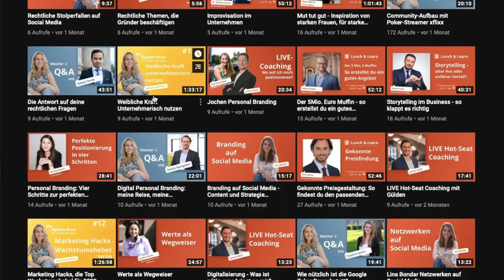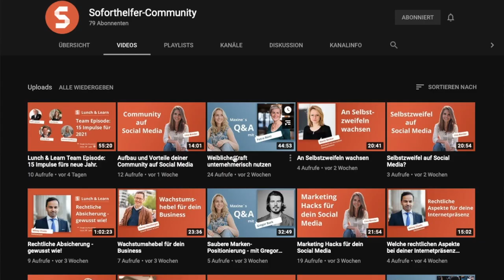Willkommen bei der Soforthelfer-Community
Liebe Soforthelfer-Community, willkommen auf unserem YouTube Kanal. Hier findest du alle Aufzeichnungen unserer digitalen Formate.
In diesem Video erklären dir Maxine und Lina wie du dich hier am besten orientierst bezüglicher der verschiedenen Themen.

💛 GELBE Thumbnails: Komplette Show
🧡 ORANGENE Thumbnails: Experten-Session, Lina's Social-Media 1x1, Open Coaching mit Jochen und Lunch & Learn
💙 BLAUE Thumbnails: Interviews mit den Gästen
INFORMATIV | INSPIRIEREND | KOSTENFREI

Soforthelfer.org ist, einer Initiative von Youth Business International, Google.org und KIZ SINNOVA.